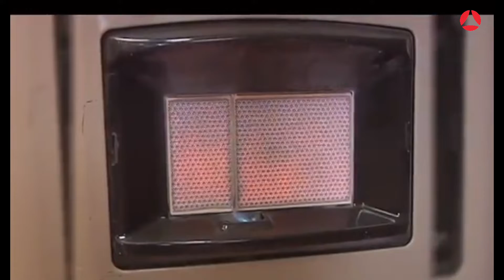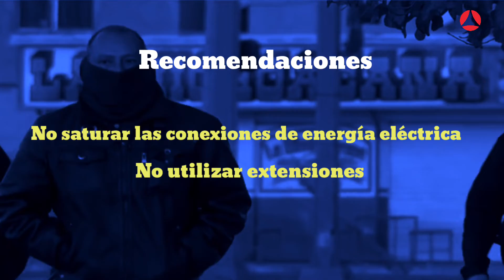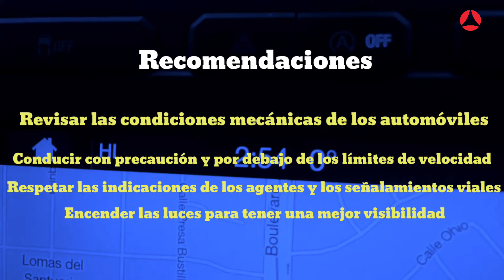Prepárese para el frío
La llegada del frente frío número 28 traerá consigo temperaturas que alcanzarán los -10 grados Celsius, a partir del próximo miércoles, anunció la Dirección General de Protección Civil.

Por esta razón las autoridades hicieron un llamado a la ciudadanía para extremar precauciones, tanto en el uso de calentones y calefactores; así como a los automovilistas y para reportar personas en estado de indigencia.